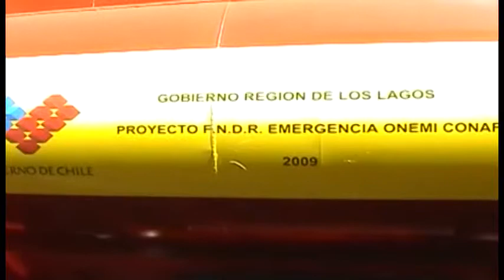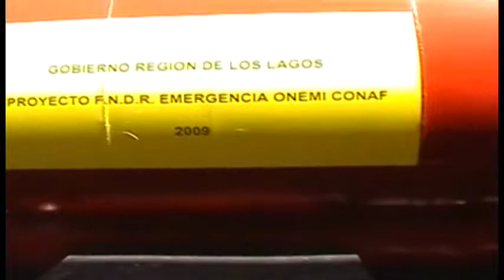NOTA PLAN DE MITIGACION SEQUIA